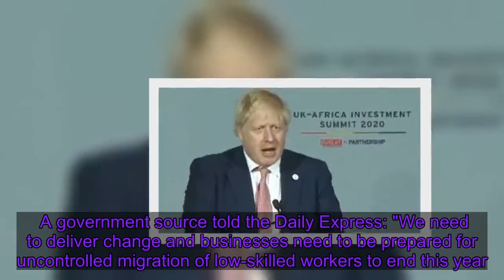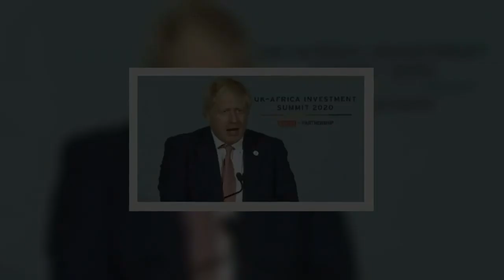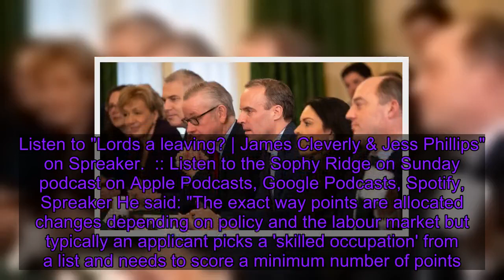Points-based immigration system 'to be brought in by end of 2020'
A points-based immigration system could be in place two years earlier than originally planned, according to reports. Home Secretary Priti Patel is reportedly set to tell her cabinet colleagues that Britain should implement an Australian-style system before the end of the year - to coincide with the end of Britain's transition period with the EU.   A government source told the Daily Express: "We need to deliver change and businesses need to be prepared for uncontrolled migration of low-skilled workers to end this year. "There is a clear drive for talented and skilled workers from around the world to come to the UK, but we also need to see a reduction in the number of unskilled workers entering the UK and that's why this will be coming to an end." The reports come as Boris Johnson called for the UK to be the "investment partner of choice" for Africa and said his government would put "people before passports".    He said: "Change is coming and our system is becoming fairer and more equal between all our global friends and partners, treating people the same, wherever they come from.    "By putting people before passports, we will be able to attract the best talent from around the world, wherever they may be."  The prime minister announced an end to UK support in thermal coal mining and coal power plants overseas during a speech at the UK-Africa Investment Summit in Greenwich. Far fewer of the continent's 54 leaders are in attendance in London than went to the Russia-Africa event last year, or China's recent investment summits.   Mr Johnson said the UK conference was "long overdue" and added: "We have no divine right to that business. "This is a competitive world. You have many suitors." The UK's existing immigration plan drawn up under Theresa May would have provided a temporary extension of EU rules after the Brexit implementation period, which comes to an end on 31 December 2020. A change like this could impact businesses, as groups like the Confederation of British Industry previously said companies need "at least two years to adapt to any new immigration system".   Diane Abbott, shadow home secretary, said: "This is an ill-informed and reactionary policy that will damage us all, damaging to everything from the NHS to other public services and some of our key private sector industries. "Ministers talk about ending uncontrolled migration when they have been in office for 10 years. In reality this is just a new twist in the long Tory campaign against migrants, scapegoating them for the terrible effects of Tory policies." Liberal Democrat Home Affairs Spokesperson Christine Jardine said: "Decisions like this make it loud and clear that this Conservative Government has no i